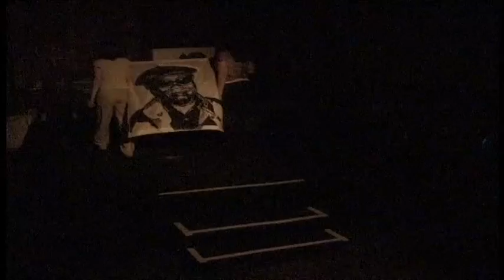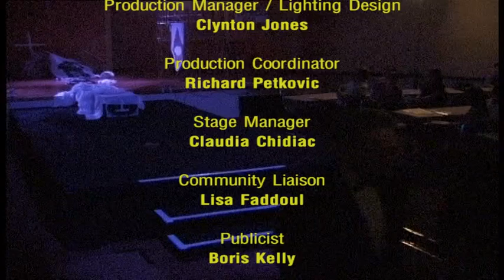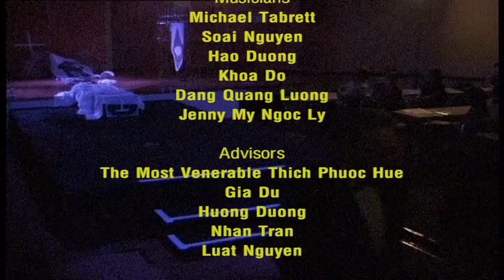Chay Vong Vong 1998 Theatre Productions, written & directed by Tony Le-Nguyen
Chạy Vòng Vòng is about the vicious circles that continue to haunt the Vietnamese community.  It is an exploration of a community that has experienced violence, war, suffering and loss. Chạy Vòng Vòng tries to understand how past experiences continue effect today's community... how victims go on to victimise other people.

Chạy Vòng Vòng looks at the politics within the Vietnamese community: relationships between men and women, young and old, East and West.

As one of the emerging communities in Australia, the Vietnamese people are under constant pressure to assimilate or intergrate into this monoculture society.  We are asked to let go of the past.  But to deny the past is also to deny the present - and people without a present have no future.

Some people try too hard to assimilate, and by doing so neglect the one thing that we take for granted: the family.

The one place where all these issues collide is a Vietnamese club.  In Vietnamese it is called Da Vu, "dancing at night". To some Vietnamese people it is too westernised, but to westerners it is not.  Da Vu is like a time capsule. It is aplace where grown women pretend to eighteen again.  Da Vu is a place wher older Vietnamese go to find memories of the past, in music or dance.  Da Vu also shows the legacy of western colonialism.  Da Vu is neither East nor West, old nor new, but a combination.

Da Vu is a place Vietnamese people go to dance listen to music; to relax, unwind and have fun.  It is a place where boys meet girls, a place where older people and the young go but never mix. But most important of all it is astage where much drama happens.  Often private or personal issues become public.  Sometimes it can be very ugly, even to a point of bloodshed.